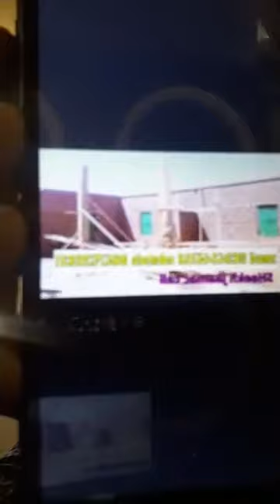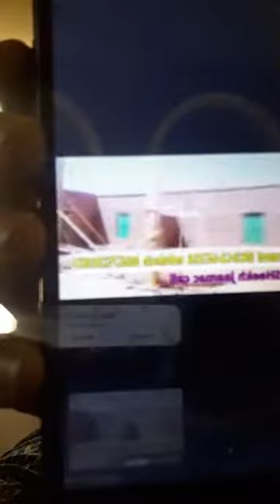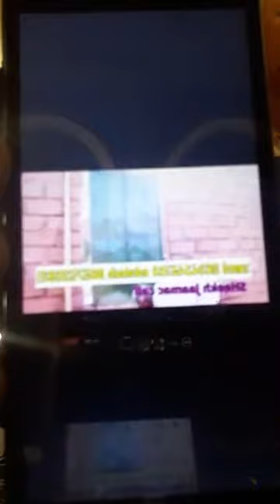Sadaqatu jaariya ka qayb qaado